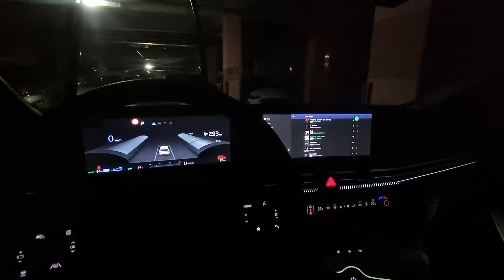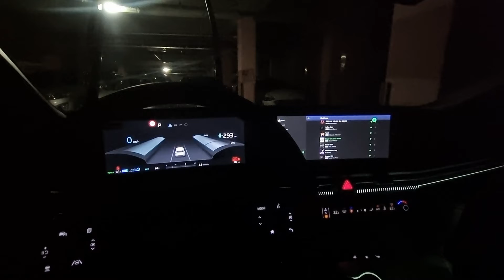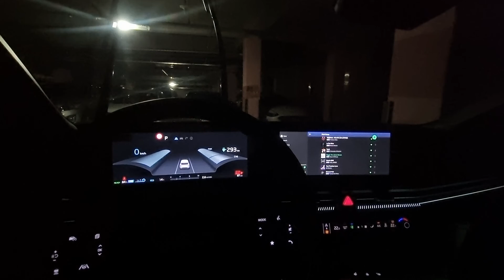Diggins James Brown in EV6 Meridian